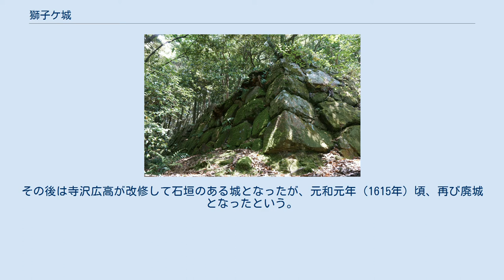獅子ケ城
獅子ケ城（ししがじょう）、または鹿家城・獅子城は、佐賀県唐津市厳木町岩屋・浪瀬に存在した日本の城（山城）。
佐賀県指定史跡。
 松浦党の源披が治承年間（1177年～1181年）に築城したと伝えられる。
 唐津市厳木町にある白山の山頂、標高228メートルに位置し、城の周囲は急な崖となっている。
有明海と玄界灘の分水界に近く防衛の拠点となったが、息子の源持が平戸に移ったため廃された。
 その後、天文年間（1532年～1555年）頃に松浦党の鶴田前が城主となり復興している。
大友氏や龍造寺氏、後藤氏などの勢力の境界に位置し、天文13年（1544年）には龍造寺氏は攻撃したが失敗し、翌14年（1545年）には5日間占領したものの奪回されている。
 永禄年間（1558年～1570年）には波多氏が数回にわたって来攻したが、撃退している。
天正5年（1577年）に波多親が上松浦松浦党の首領となると、城主の鶴田賢はこれに服属した。
やがて波多氏が追放されると文禄2年（1593年）に後藤氏の家臣となり、城は廃された。
その後は寺沢広高が改修して石垣のある城となったが、元和元年（1615年）頃、再び廃城となったという。
1991年（平成3年）3月30日に佐賀県の史跡に指定された。